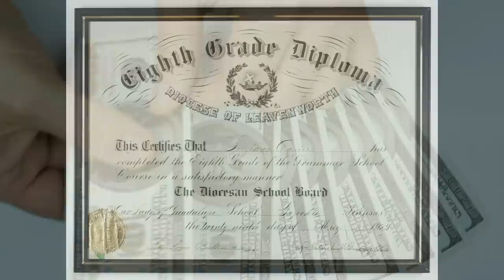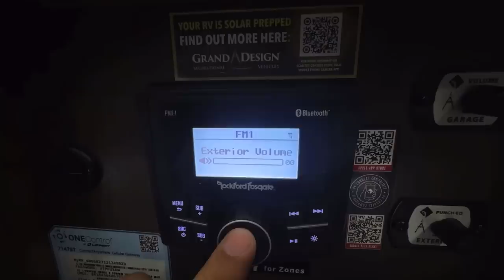RVs. Built by AMISH. Fueled by AMISH Crack.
In the northern Indiana Amish community, the RV industry is the main source of income for these people. In this video I explain and show the what its like working in the RV factories. Enjoy!

 Welcome to The Amish Potato’s Channel. My name is Cj Miller. I was raised Amish in Shipshewana, IN. I was Amish until I was 16 years old, when I started dressing “English”, drove a car and partied on the weekends. This is called Rumspringa.
      I did this until I was in my late twenties. I then briefly joined the amish church, left again, and moved to Idaho where I discovered the truth of who Christ is, married my lovely wife and am now sharing my story on Youtube.